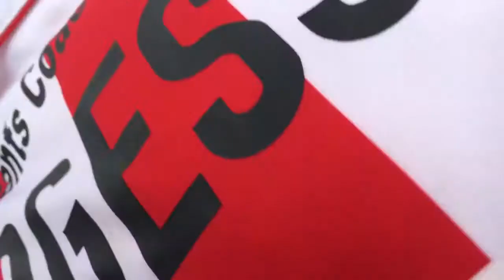Cheltenham Town vs Halifax | Fans View & Pitch Invasion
Cheltenham's historical 2-0 win over Halifax thanks to goals from Dan Holman ensured the Vanarama National League title for the Robins.